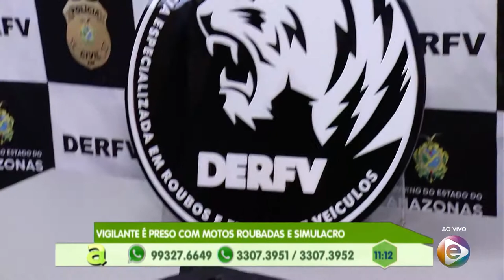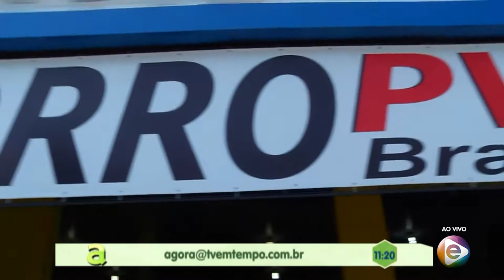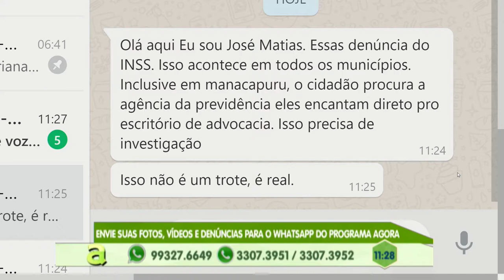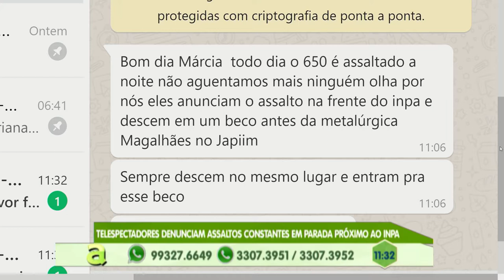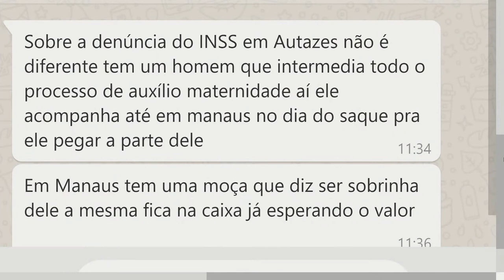Programa Agora (31.07.2019) 01º Bloco